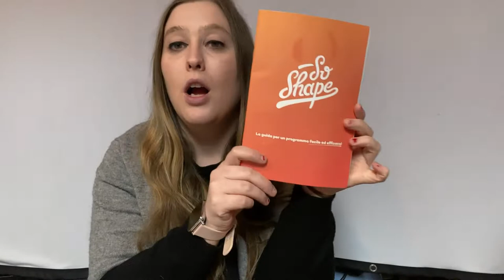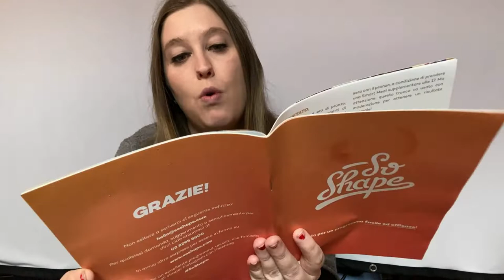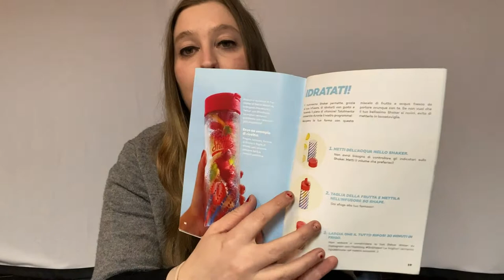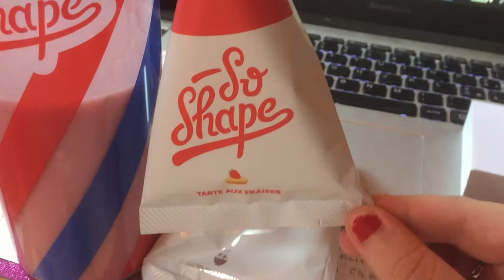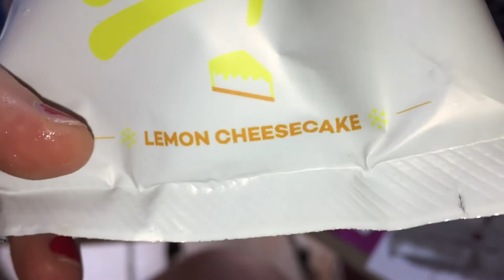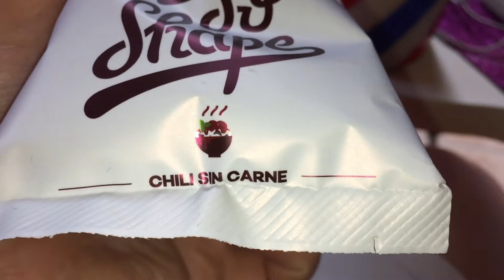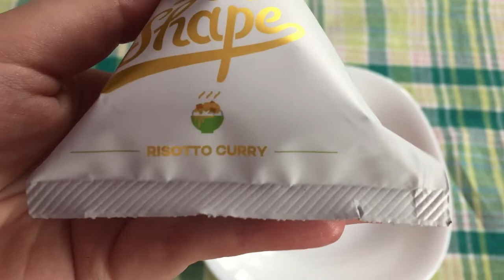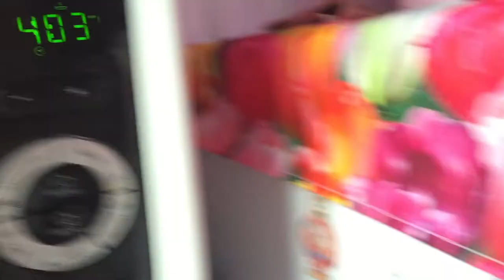RECENSIONE SO SHAPE LA MIA ESPERIENZA E COME SI PREPARANO... 2022